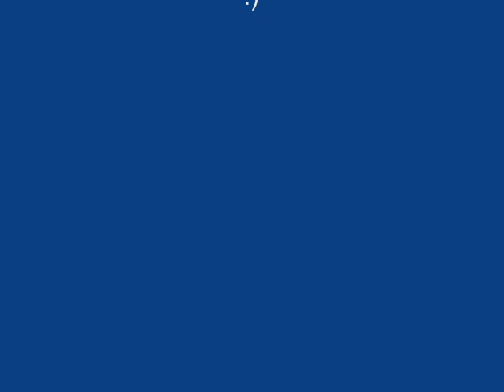Fuck The Chickens (HQ)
F*** The Chickens- from TV Program Mongrels